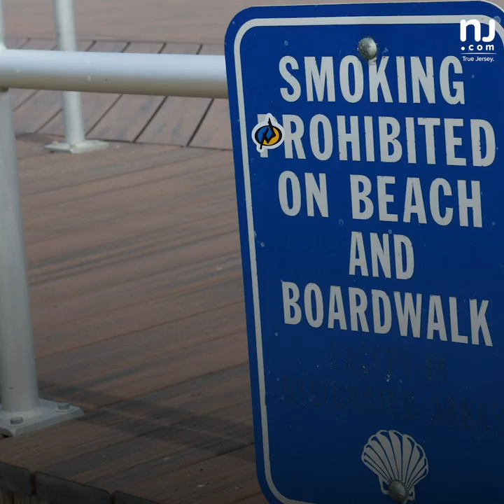Push to punish smokers at N.J. beaches and parks picks up steam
An effort to ban smoking at all public beaches and parks in New Jersey continued to amass support among state lawmakers.

The state Assembly Tourism, Gaming and the Arts Committee approved legislation 7-0 that would levy fines on anyone caught lighting up in most of the public spaces.